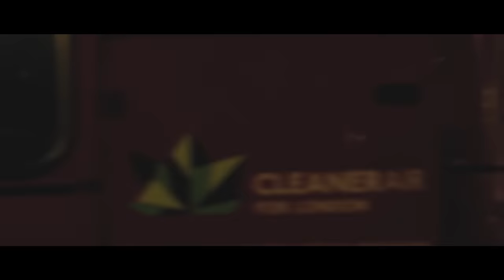Roo Panes - A Message To Myself (Official Video)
EUROPE:
22 March 19 | Amsterdam, NL | Paradiso Noord
26 March 19 | Paris, FR | Backstage
27 March 19 | Cologne, DE | Luxor
28 March 19 | Hamburg, DE | Molotow
29 March 19 | Copenhagen, DK | Hotel Cecil
01 April 19 | Munich, DE | Strom
02 April 19 | Graz, AT | Orpheum Extra
04 April 19 | Bern, CH | ISC
05 April 19 | Andermatt, CH | AndermattLive!
12 April 19 | Zermatt, CH | Zermatt Unplugged

USA:
09 May 19 | Dallas TX | Sons of Hermann Hall
10 May 19 | Austin TX | 3TEN ACL Live
12 May 19 | Houston TX | Bronze Peacock at House of Blues
14 May 19 | Atlanta GA | Vinyl
15 May 19 | Nashville TN | Basement East
17 May 19 | Washington DC | Songbyrd